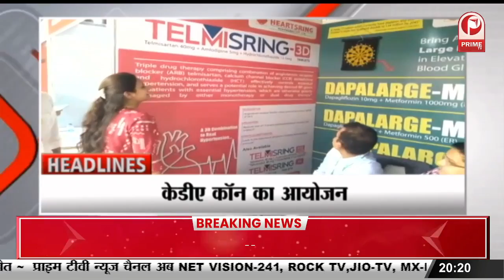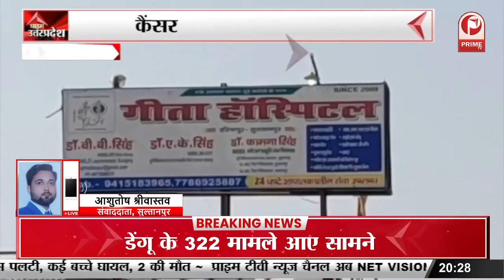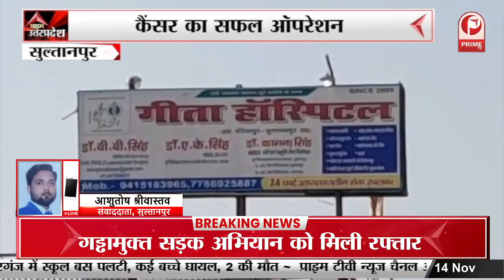Kanpur News : KDA Con का आयोजन, कई कंपनियों ने लगाए स्टॉल || Prime Tv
Cover Topic:
kanpur news
kanpur
kanpur latest news
kanpur police
kanpur news today
kanpur bulldozer
kanpur
kanpur news
News kanpur
kanpur violence news today
kanpur violence update
Kanpur live news
bulldozer in kanpur
kanpur breaking news
Kanpur update